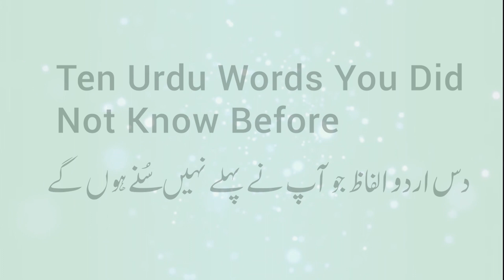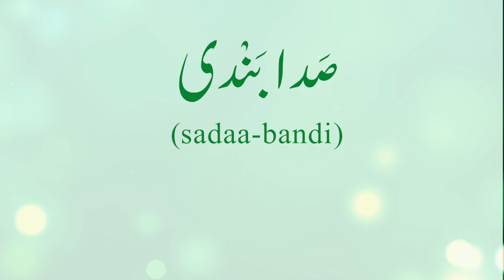10 Urdu Words You Didn't Know Before with Eng Translation | Urdu Vocabulary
Learn these 10 words that you didn't know before.
سیکھیں یہ 10 الفاظ جو آپ پہلے آپ نے کبھی نہیں سُنے ہوں گے۔

📩Send Your Suggestions at:
آپ کی تجاویز و آراء کے لئے: